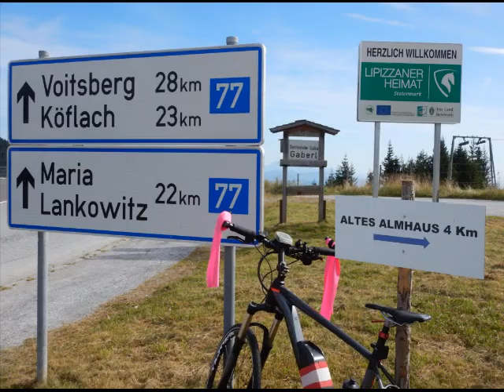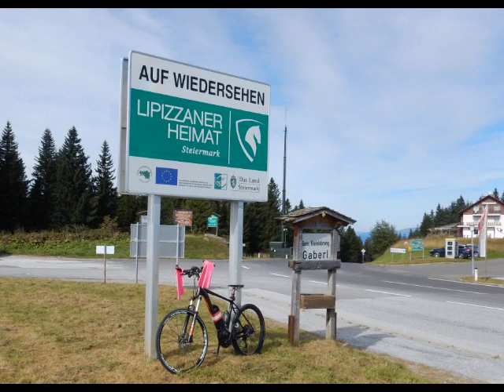Schneeradler-Tour /Weststeiermark 22.9.2019 “Schneeradlertuch“ = mehr Sicherheit /Maps